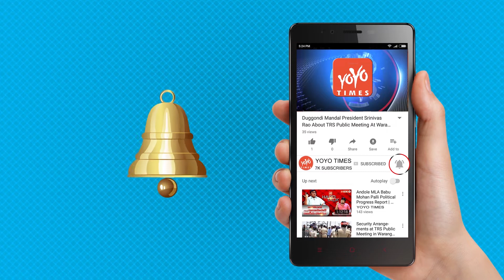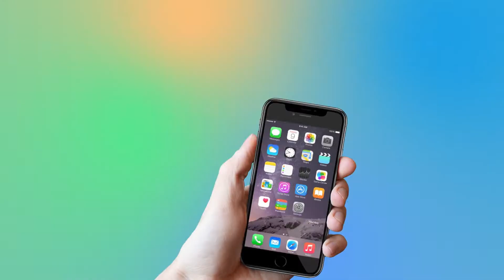PeeCee-Nick Wedding In Full Swing At Umaid Bhawan | Priyanka Chopra | Jodhpur | YOYO Times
PeeCee-Nick wedding in full swing at Umaid Bhawan
Preparations for global star Priyanka Chopra and American singer Nick Jonas'
wedding at the grand Umaid Bhawan Palace in Jodhpur, Rajasthan are on in full
swing.PeeCee's firangi dulha is already on his way to India has got the fans of
'Bajirao Mastani' actor exited. The Chopras are apparently leaving no stone
unturned to make PeeCee's wedding a grand and elegant affair. The five-day
celebrations are anticipated to be a collection of beautiful rituals and colourful
events. the wedding have been kept under close wraps so far, but according to
those in the know of developments, it will be a close-knit family affair and a
separate celebration for her film fraternity friends will take place later. the families
from both the sides will kick-start the celebrations on November 28. However, the
actor who is extremely professional will be shooting for her Hindi comeback 'The
Sky Is Pink' right till the day before the celebrations begin. PeeCee and Nick will
have two wedding ceremonies just like newlyweds Deepika Padukone and
Ranveer Singh who tied the knot in Lake Como, Italy. For our Desi Girl and her
American fiance, Hindu ceremony will take place on December 2 and a Christian
ceremony on December Priyanka’s mother, Madhu Chopra, was recently seen in
Jodhpur, overseeing the preparations for her darling daughter's wedding which is
likely to be marked by many Hollywood celeb